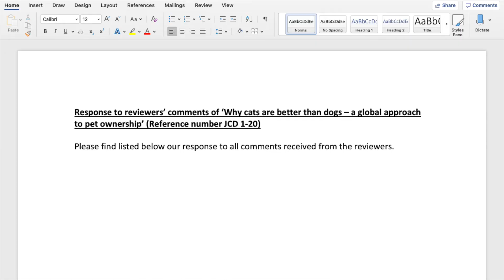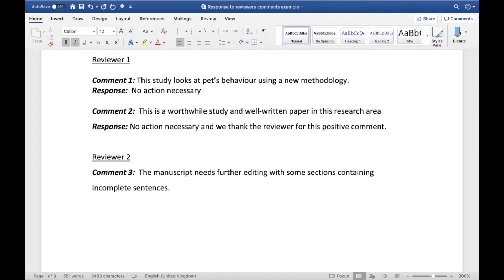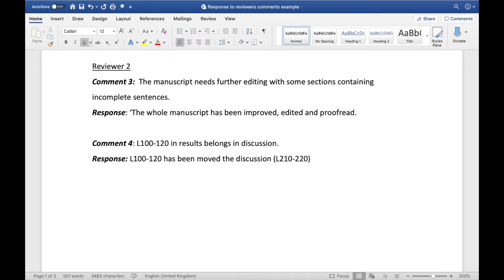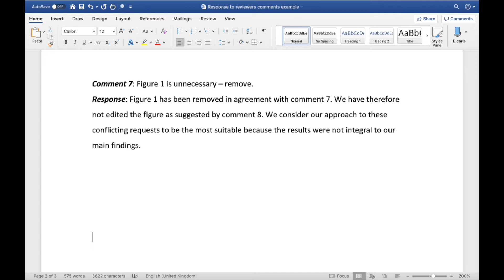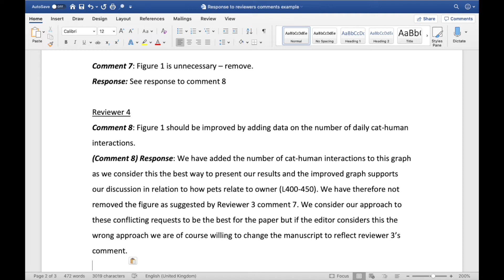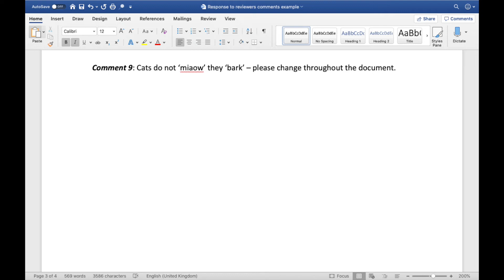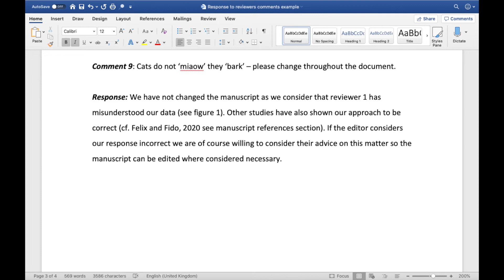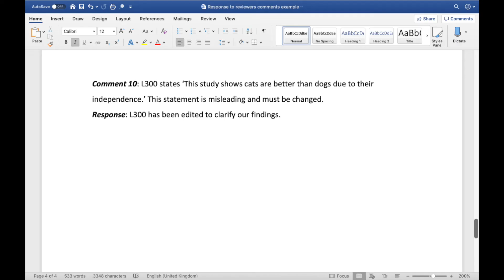How to respond to reviewers' comments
Here I give some advice on how to respond to reviewers' comments after submission of your research paper to a high impact journal.
After talking about the general layout of the document where you list you responses 1:42
I go on to talk about the main types of comment you will have to deal with:
Comments that require no action 2:13
General comments about the paper 3:05
Comments about specific parts of the text 3:50
Same comment repeated by different reviewers 4:21
You can't make the change because the edit text has removed the sentence/paragraph etc 4:50
Reviewers' comments  contradict each other so you can't do what they all want 5:25
You strongly disagree with the reviewer's comment 8:22
You don't like the reviewer's comment but the change is minor 10:46
The art of diplomacy and responding to reviewers' comments 12:23

I hope this helps you understand how to navigate through responding to reviewers' comments if you have never done it before. If you have any comments or suggestions of other topics you would like me to talk about please leave a comment below and I'll see what I can do to help you.

Dr Keith @inkpip